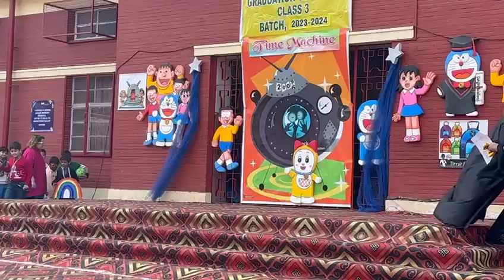indoor fun scs class 3 1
Video from Keenu